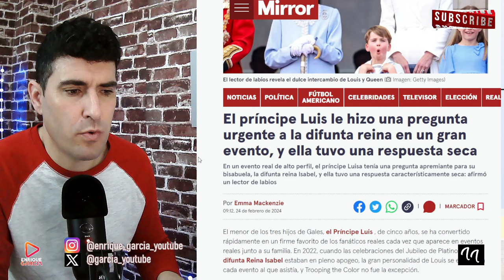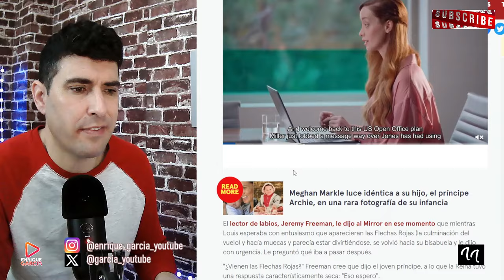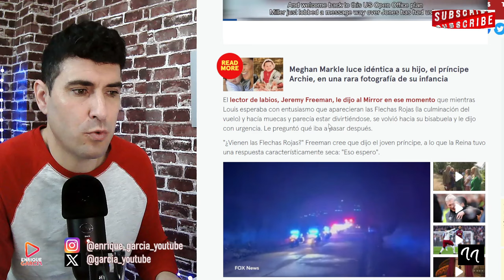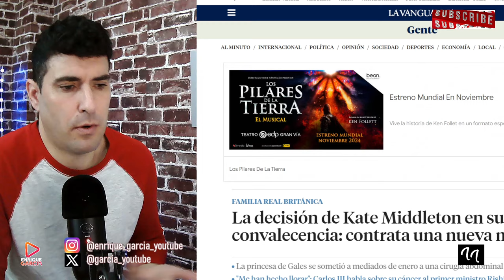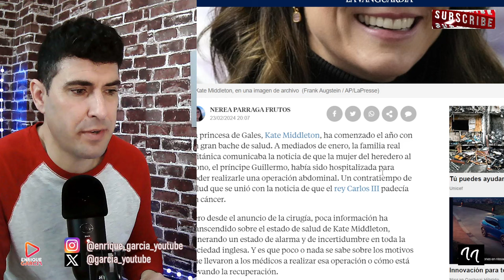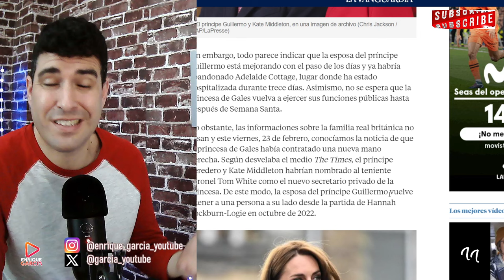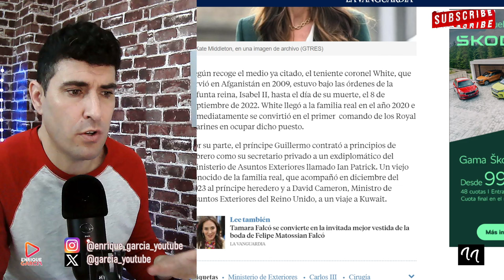FILTRAN LA ÚLTIMA CONVERSACIÓN ENTRE LA REINA ISABEL,KATE MIDDLETON Y PRÍNCIPE LUIS, ANTES DE M0RlR